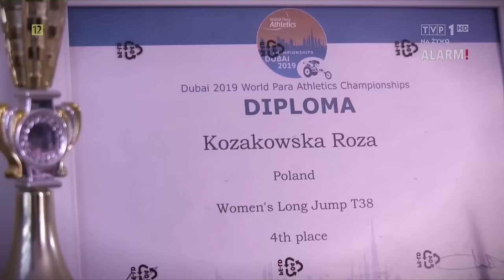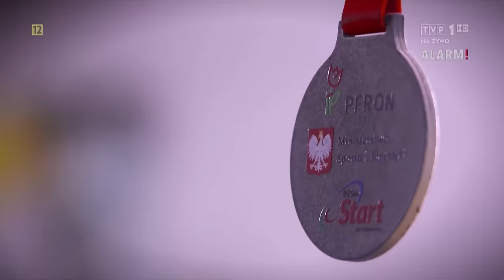OJCZYM TOPIŁ, DUSIŁ I RANIŁ SIEKIERĄ... DZIŚ JEST MISTRZYNIĄ OLIMPIJSKĄ. NIEZWYKŁA HISTORIA RÓŻY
Reportaż ukazał się w programie „Alarm!”, jego autorką jest Justyna Szubert-Kotomska.

Róża Kozakowska już sama nigdzie nie pójdzie, sama się nie ubierze, ale wysłuchała właśnie Mazurka Dąbrowskiego. To jest cud! – komentował w TVP Sport Krzysztof Głombowicz, gdy Polka płakała, stojąc na najwyższym stopniu podium w Tokio, kilkanaście minut po tym jak zdobyła dla Polski pierwszy złoty medal na paraigrzyskach.

W młodości ojczym katował ją i matkę. Bił głową o ścianę, topił, dusił, maltretował psychicznie. Zabraniał startować, więc zostawiała medale u koleżanki. Gdy raz wróciła z pucharem, wbił jej siekierę w kolano... Zobacz wstrząsający materiał o polskiej mistrzyni.